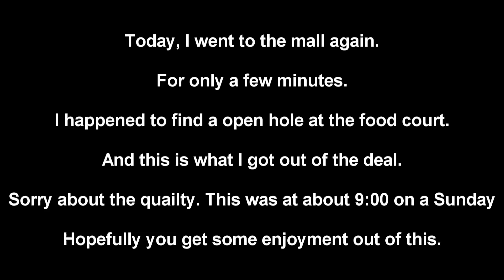Summit Place Mall - Food Court Short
This is just a video of what I got today. There will be more in the coming months. I hope at least.